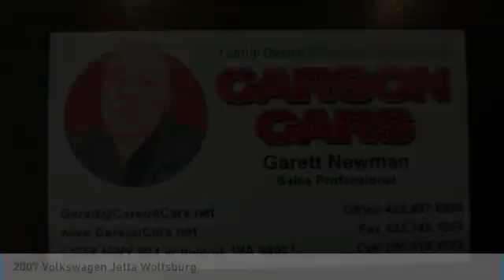2007 Volkswagen Jetta Lynwood WA 29721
2007 Volkswagen Jetta Wolfsburg

Carson Cars
13806 Highway 99

Pick up this  2007 Volkswagen Jetta, available today at Carson Cars. This could be the one you've been searching for.